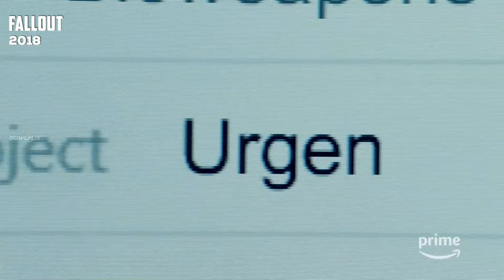Top 10 Intense Action TV Series on Amazon Prime Video | Best Action Shows in 2024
►Song Provider:
Wanderer by Walen

►Timestamps:
[0:00​] - Intro
[0:33] - TEN
[1:28] - NINE
[2:21] - EIGHT
[3:12] - SEVEN
[3:55] - SIX
[4:41] - FIVE
[5:32] - FOUR
[6:30] - THREE
[7:17] - TWO
[8:05] - ONE